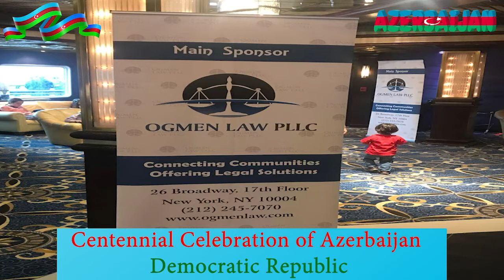Centennial Celebration of Azerbaijan Democratic Republic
28 Mayıs 1918'de Azerbaycan'da ilan edilen Cumhuriyetin 100. yılı kutlaması,  Azerbaijan Society of America (ASA) tarafından organize edilen ve gecenin Ana Sponsoru olan Ogmen Law Firm katkılarıyla Amerika'da coşkuyla kutlandı.